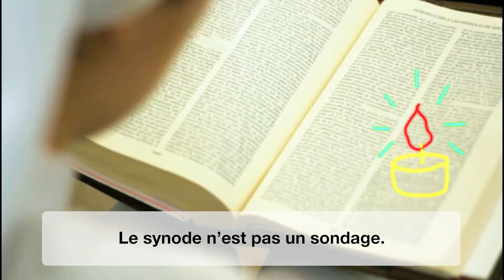OCTOBRE : POUR UNE ÉGLISE OUVERTE À TOUS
Que signifie « faire synode » ? C’est marcher ensemble : sy-no-de. En grec, cela signifie « marcher ensemble » et marcher dans la même direction.